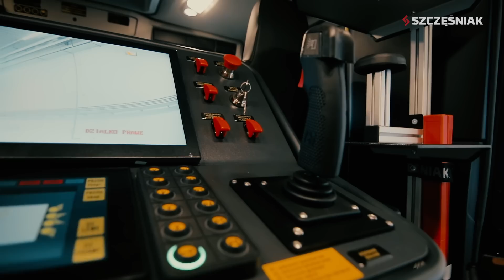Scania P450 Tajfun